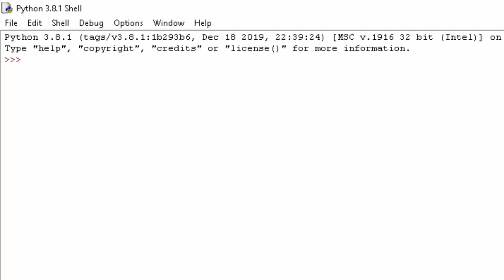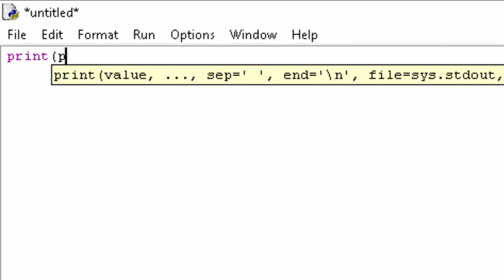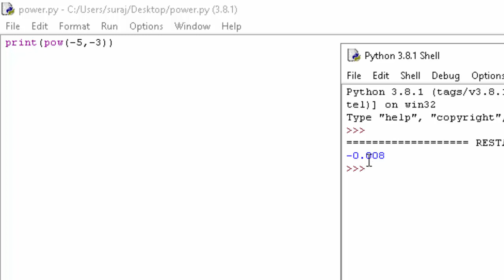Use of Power Function in Python@COMPUTEREXCELSOLUTION